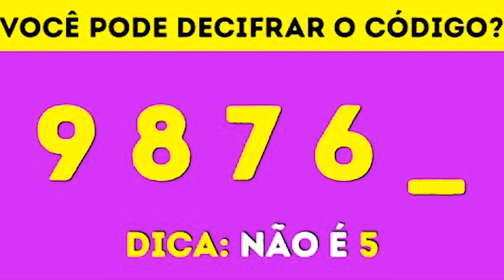O QUE ACONTECE SE JOGAR UMA BOLA A 1000° GRAUS NO CUBO DE GELO GIGANTE? - experimentos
Joguei uma mini bola aquecida a 1000°c mil graus celsius em várias coisas, como um super cubo de gelo, coca cola, amoeba, chocolate e muitas outras coisas!